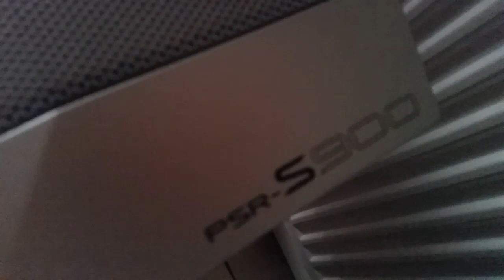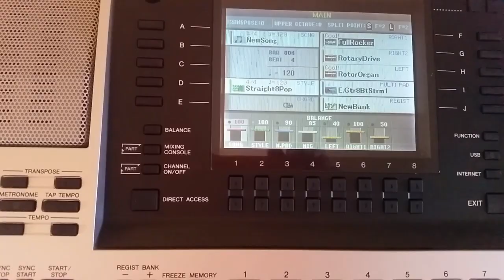Yamaha keyboard repairs: PSR-S900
Repaired Yamaha PSR-S900 keyboard with no sound issue. All outputs: speakers, headphones and Outs was deaf. Please note this is not a full repair document or guide.